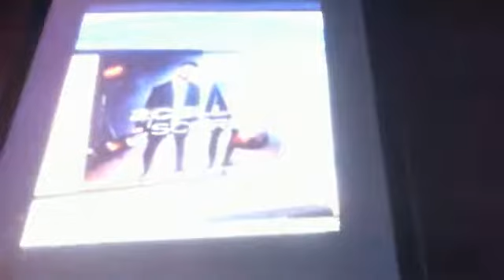2Cellos live On Today Show